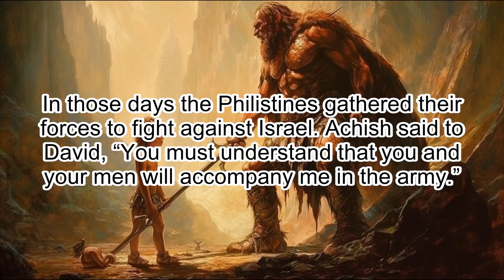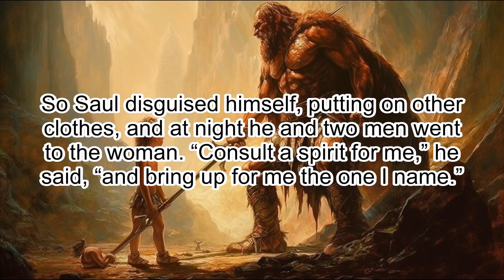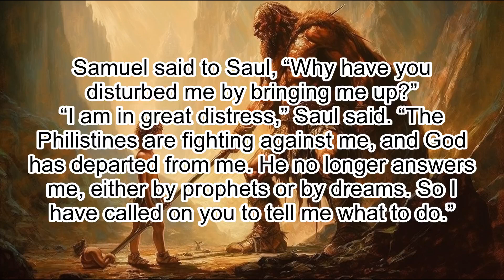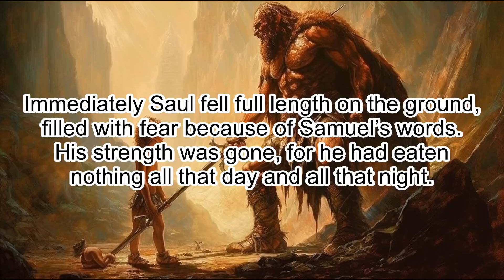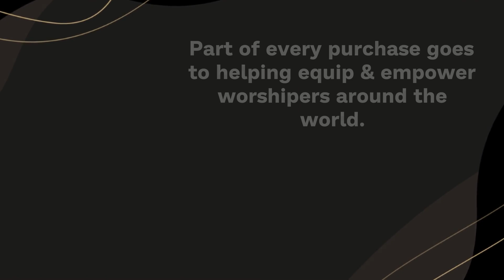1 Samuel 28: Saul Consults a Medium - Clear & Engaging Audio Bible Reading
Listen to this clear and engaging audio recording of 1 Samuel 28, where Saul's desperation leads him to consult a medium and disobey God's command. Discover the consequences of his actions, the confrontation with Samuel's ghost, and the prophesied defeat of Israel in the battle against the Philistines. Ideal for Bible study, reflection, or meditation, immerse yourself in this powerful chapter and gain insights into God's justice and mercy.

1 SAMUEL 28

1 In those days the Philistines gathered their forces to fight against Israel. Achish said to David, “You must understand that you and your men will accompany me in the army.”

2 David said, “Then you will see for yourself what your servant can do.”
Achish replied, “Very well, I will make you my bodyguard for life.”

3 Now Samuel was dead, and all Israel had mourned for him and buried him in his own town of Ramah. Saul had expelled the mediums and spiritists from the land.

4 The Philistines assembled and came and set up camp at Shunem, while Saul gathered all Israel and set up camp at Gilboa.

5 When Saul saw the Philistine army, he was afraid; terror filled his heart.

6 He inquired of the Lord, but the Lord did not answer him by dreams or Urim or prophets.

7 Saul then said to his attendants, “Find me a woman who is a medium, so I may go and inquire of her.”
“There is one in Endor,” they said.

8 So Saul disguised himself, putting on other clothes, and at night he and two men went to the woman. “Consult a spirit for me,” he said, “and bring up for me the one I name.”

9 But the woman said to him, “Surely you know what Saul has done. He has cut off the mediums and spiritists from the land. Why have you set a trap for my life to bring about my death?”

10 Saul swore to her by the Lord, “As surely as the Lord lives, you will not be punished for this.”

11 Then the woman asked, “Whom shall I bring up for you?”
“Bring up Samuel,” he said.

12 When the woman saw Samuel, she cried out at the top of her voice and said to Saul, “Why have you deceived me? You are Saul!”

13 The king said to her, “Don’t be afraid. What do you see?”
The woman said, “I see a ghostly figure coming up out of the earth.”

14 “What does he look like?” he asked.
“An old man wearing a robe is coming up,” she said.
Then Saul knew it was Samuel, and he bowed down and prostrated himself with his face to the ground.

15 Samuel said to Saul, “Why have you disturbed me by bringing me up?”
“I am in great distress,” Saul said. “The Philistines are fighting against me, and God has departed from me. He no longer answers me, either by prophets or by dreams. So I have called on you to tell me what to do.”

16 Samuel said, “Why do you consult me, now that the Lord has departed from you and become your enemy?

17 The Lord has done what he predicted through me. The Lord has torn the kingdom out of your hands and given it to one of your neighbors—to David.

18 Because you did not obey the Lord or carry out his fierce wrath against the Amalekites, the Lord has done this to you today.

19 The Lord will deliver both Israel and you into the hands of the Philistines, and tomorrow you and your sons will be with me. The Lord will also give the army of Israel into the hands of the Philistines.”

20 Immediately Saul fell full length on the ground, filled with fear because of Samuel’s words. His strength was gone, for he had eaten nothing all that day and all that night.

21 When the woman came to Saul and saw that he was greatly shaken, she said, “Look, your servant has obeyed you. I took my life in my hands and did what you told me to do.

22 Now please listen to your servant and let me give you some food so you may eat and have the strength to go on your way.”

23 He refused and said, “I will not eat.”
But his men joined the woman in urging him, and he listened to them. He got up from the ground and sat on the couch.

24 The woman had a fattened calf at the house, which she butchered at once. She took some flour, kneaded it and baked bread without yeast.

25 Then she set it before Saul and his men, and they ate. That same night they got up and left.